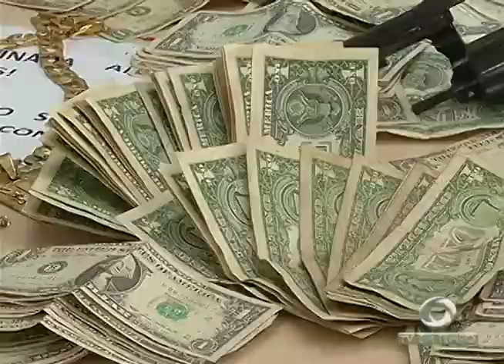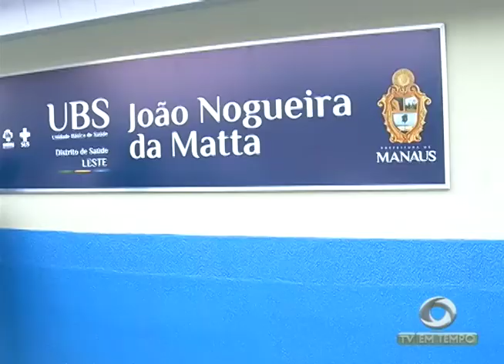Grupo é preso hoje de manhã com drogas, armas e cerca de seiscentos dólares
02º BLOCO JORNAL 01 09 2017 - Grupo é preso hoje de manhã com drogas, armas e cerca de seiscentos dólares